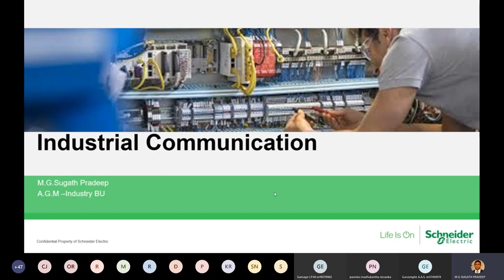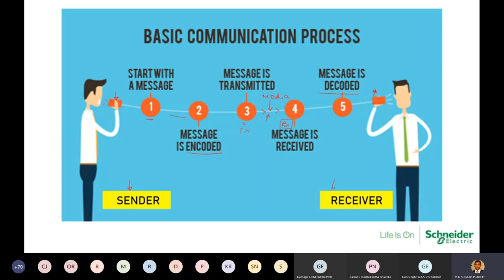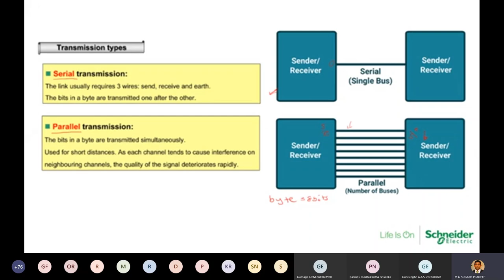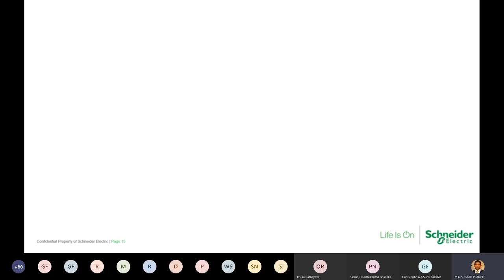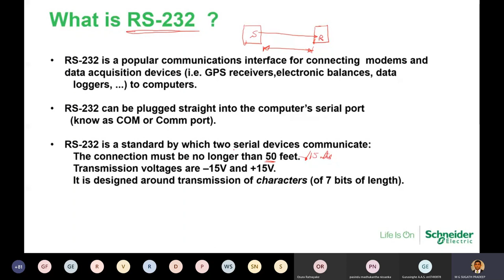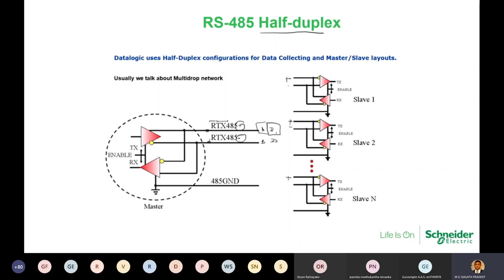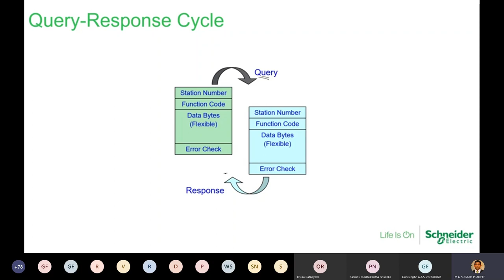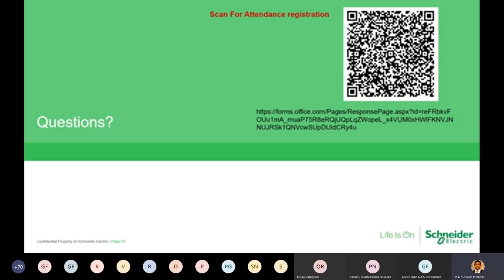Industrial Communication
Live webinar recording on 2nd of May 2020...